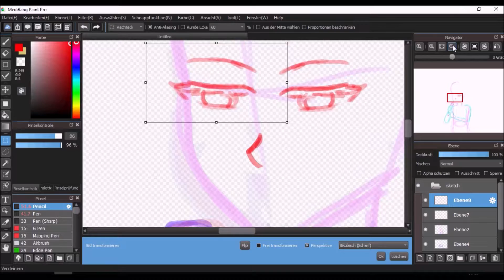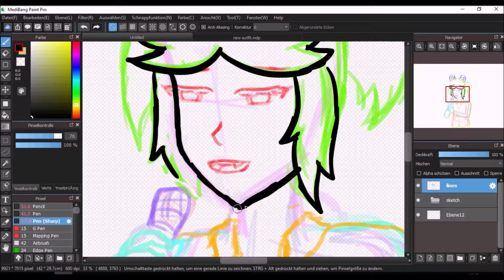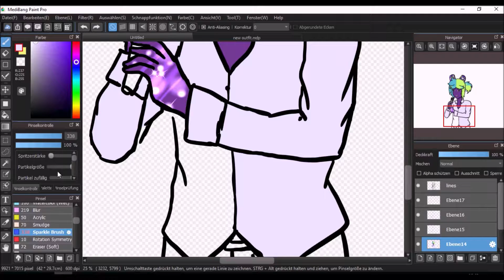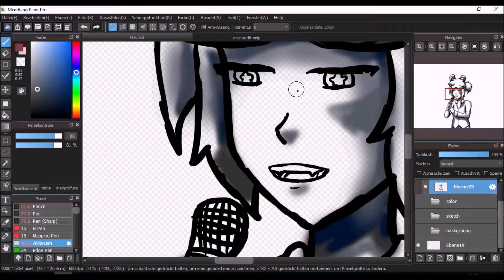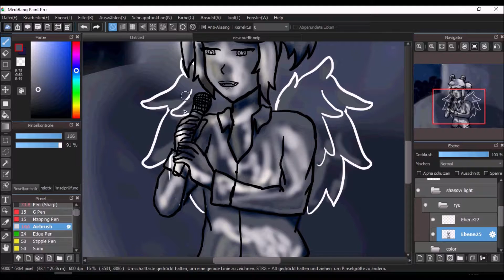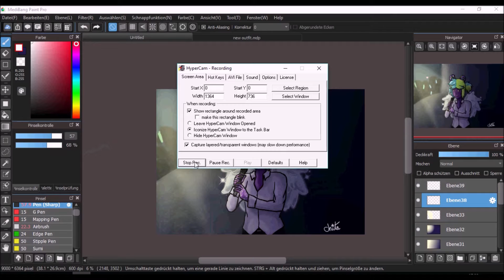Oc Speedpaint - Ryusei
Speedpaint of my PlaQ Ryusei singing a song.